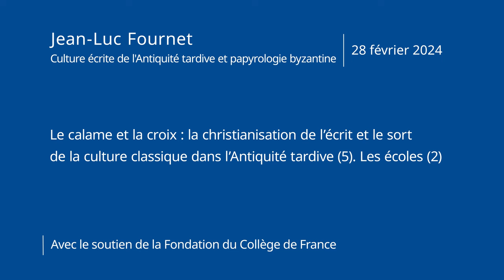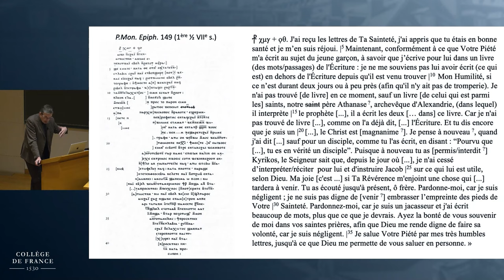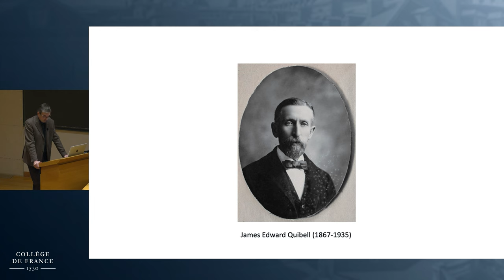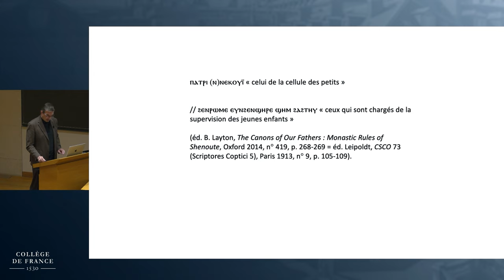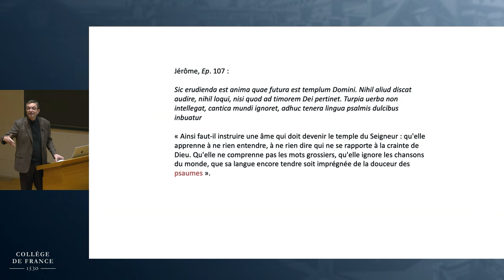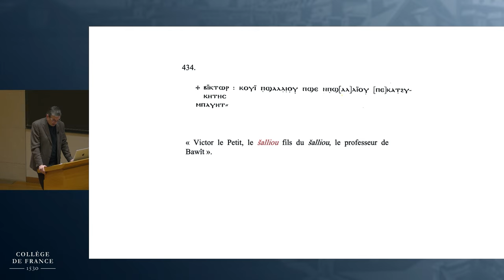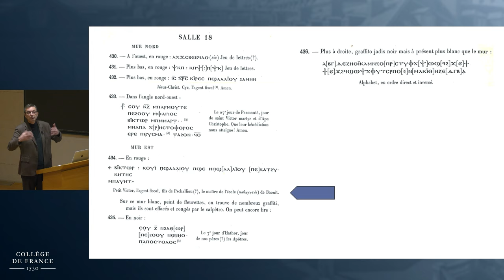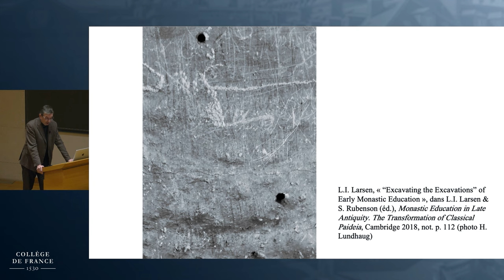Le calame et la croix : la christianisation de l'écrit... (4) - Jean-Luc Fournet (2023-2024)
Enseignement 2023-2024 : Le calame et la croix : la christianisation de l’écrit et le sort de la culture classique dans l’Antiquité tardive (5). Les écoles (2)
Cours du 28 février 2024 : Des écoles dans les monastères ? (4)